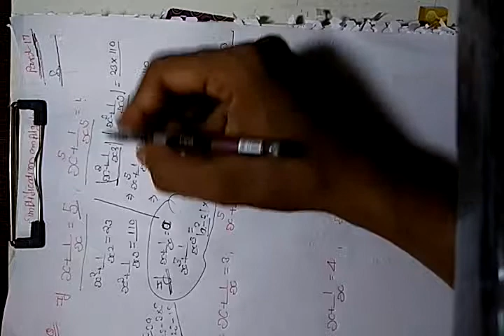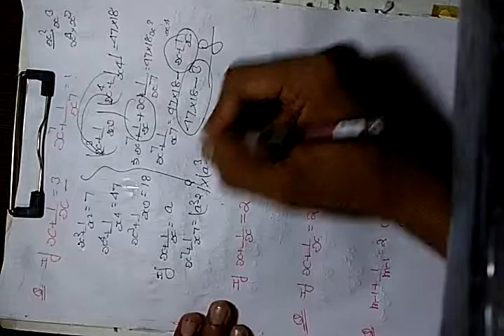Rakesh yadav class note (simplification and algebra part - 17)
SSS(CGL+CHSL), CPO